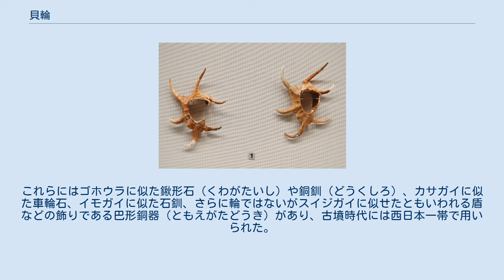貝輪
松林山古墳出土 貝釧東京国立博物館展示。
 貝輪（かいわ）とは、貝殻で作られた腕輪のことで、特に古代日本で使われたものを指す。
貝釧（かいくしろ）ともいう。
 貝輪は縄文時代からあり、サルボウなど大型二枚貝に穴を開けたものが広く見つかっている。
弥生時代になると、九州北部などで巻貝類のカサガイやオオツタノハなどに穴を開けたものや、イモガイ、ゴホウラ、スイジガイなどを切って作った貝輪が盛行し、当時の支配階級を表すものであったと見られる。
これらの貝の多くは奄美群島以南に産するもので、沖縄諸島などではこれらを大量に加工したとみられる遺跡も見つかっており、九州との間で盛んに取引されたと見られる。
山口県の土井ケ浜人類学ミュージアムや、種子島・薩摩半島・対馬における歴史民俗資料館などで多数保管展示されている。
例外的に北海道でも有珠モシリ遺跡（続縄文時代）でイモガイ製腕輪が見つかっている。
 弥生時代末期頃からは青銅や石（碧玉など）を用いて貝輪に似せたと見られるデザインの腕輪や装飾品が作られるようになった。
これらにはゴホウラに似た鍬形石（くわがたいし）や銅釧（どうくしろ）、カサガイに似た車輪石、イモガイに似た石釧、さらに輪ではないがスイジガイに似せたともいわれる盾などの飾りである巴形銅器（ともえがたどうき）があり、古墳時代には西日本一帯で用いられた。